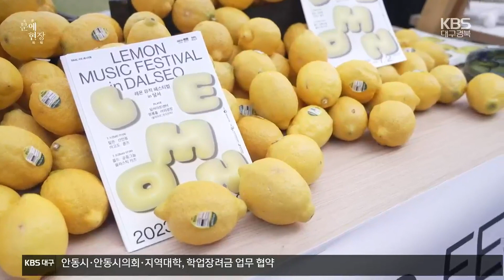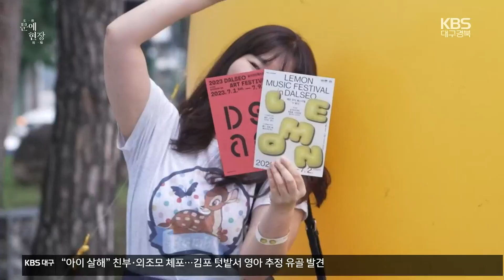[문예현장] 여름날 상큼한 ‘레몬 뮤직 페스티벌 in 달서’ 개최 / KBS 2023.07.06.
달서아트센터가 지난해에 이어 올해 두 번째로 개최한 '레몬 뮤직 페스티벌 in 달서', 행사 제목처럼 무더운 여름날 상큼한 레몬 같은 음악 축제로 기획한 이번 페스티벌에는 국내 대표 인디 뮤지션과 대구를 기반으로 활동하는 밴드 등 총 7개팀이 출연했다.

달서아트센터는 매년 여름철 레몬 뮤직 페스티벌을 개최해 국내를 대표하는 인디 뮤직 페스티벌로 자리매김하겠다는 목표를 세우고 있다.